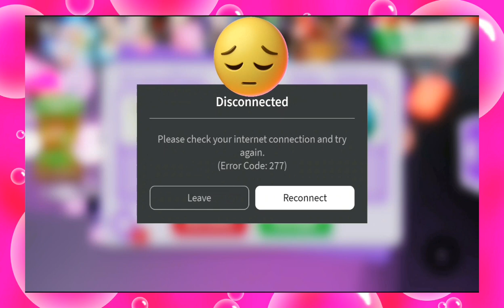SERIOUSLY, This Is TOO Much Now In Adopt Me (Roblox)